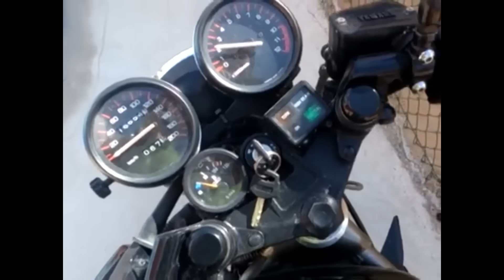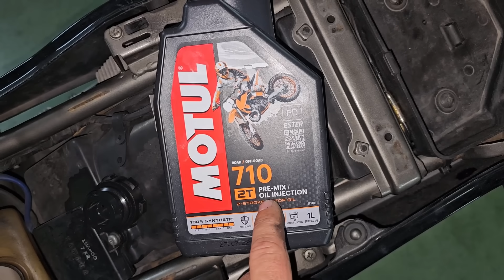2 COMPRO MI EX YAMAHA RD 350 Y SORPRESAS...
COMPRO MI EX MOTO YAMAHA RD 350 Y SORPRESAS...